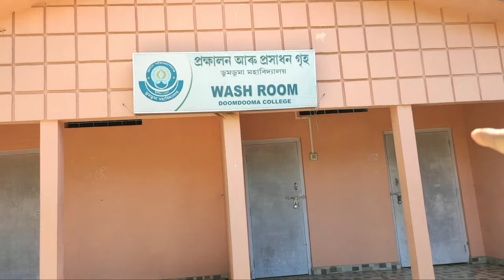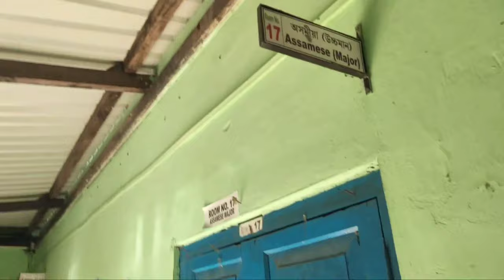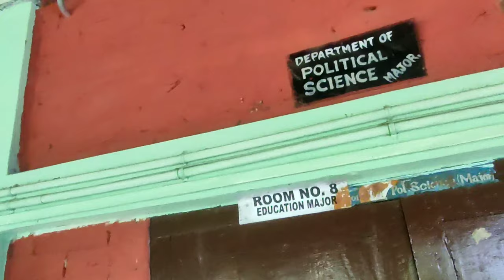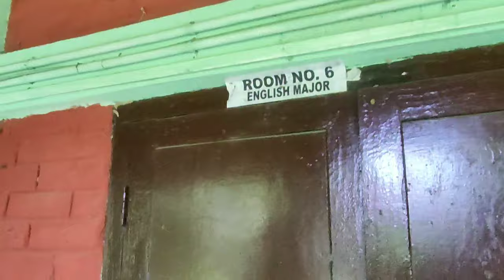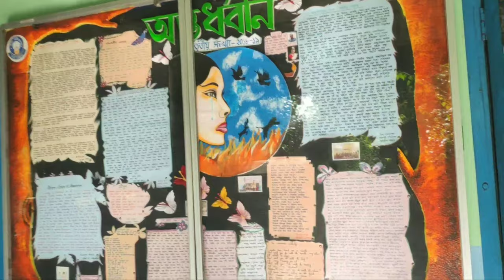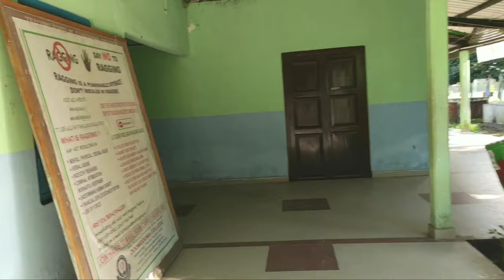DOOMDOOMA COLLEGE CAMPUS TOUR II INDEPENDENCE DAY🇮🇳 II Mr.JK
Doomdooma College Campus Tour
 1st of all Happy Independence day to all of u☺️🇮🇳